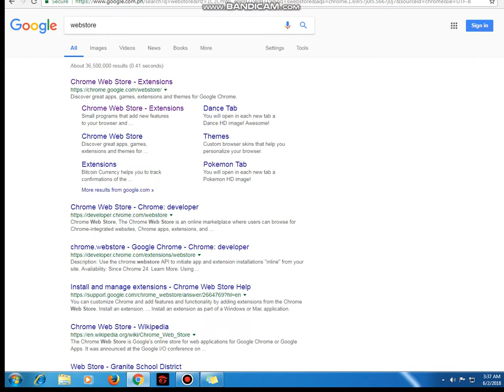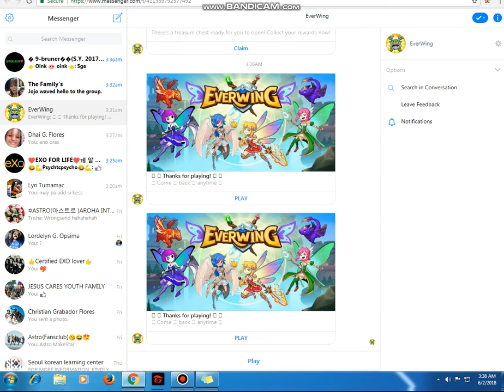How To cheat in Everwing Hack !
Hi Im christian Grabador flores :) U can Follow me in Facebook